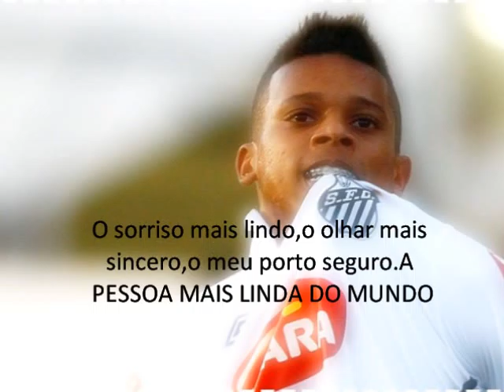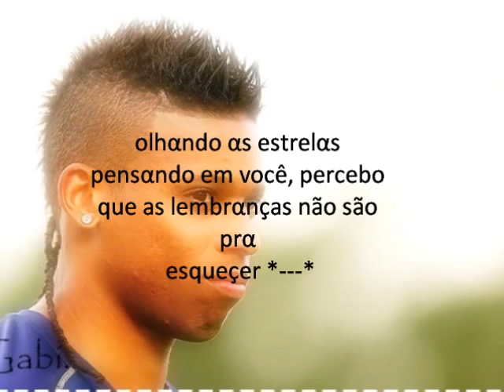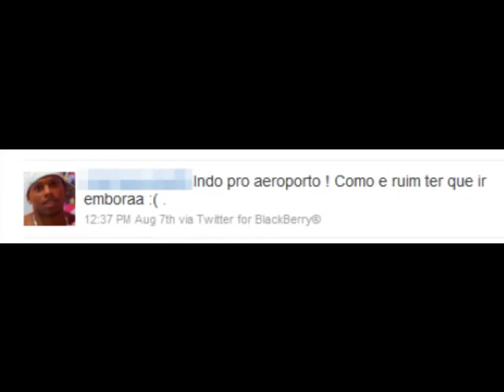Homenagem ao André Felipe Ribeiro de Souza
daria minha viida,para você viver a sua.